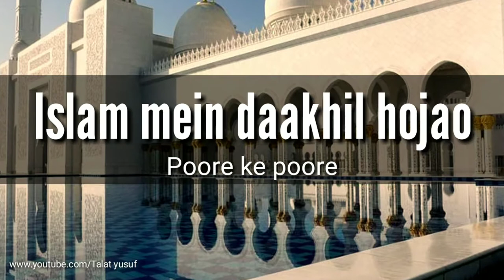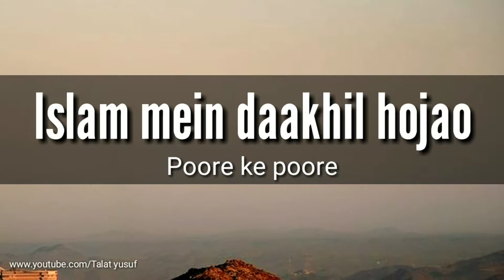Islam mein daakhil hojao poore ke poore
No copyright !

islami,
islam story,
islam watch,
islam explained,
islamic history video,
islam creation story,
islam religion history,
islam facts,

islam religion beliefs
Image of islamic holidays
islamic holidays
Image of islam country
islam country
islam facts
islam symbol
islam pictures

islam meaning
what islam means to me
islam practices
islam facts
islam me haram kya hai
islam me aurat ka martaba
islam religion history
islam me aurat ka maqam in hindi